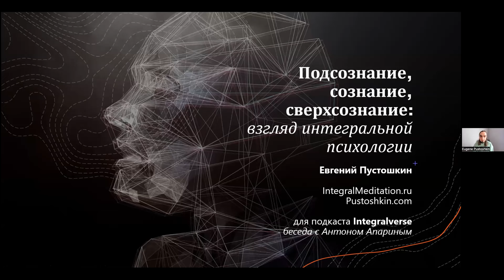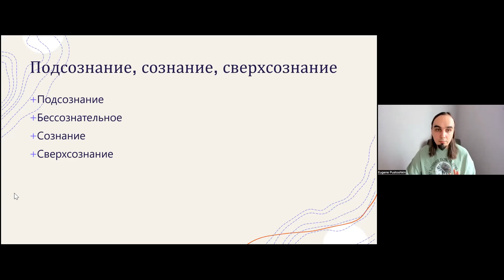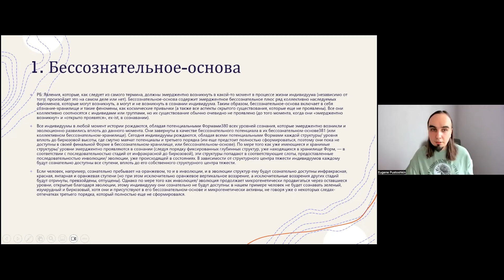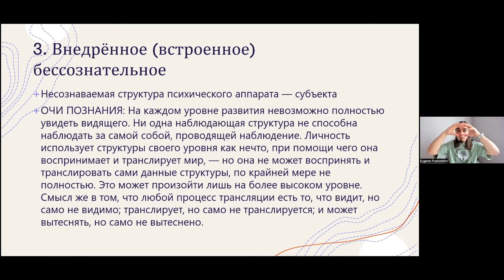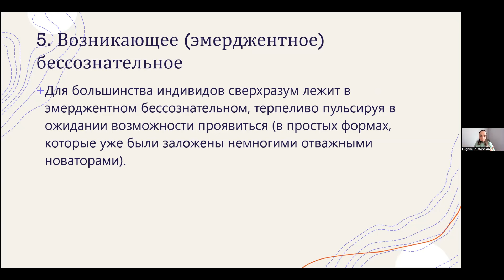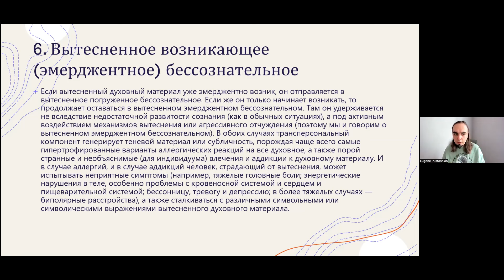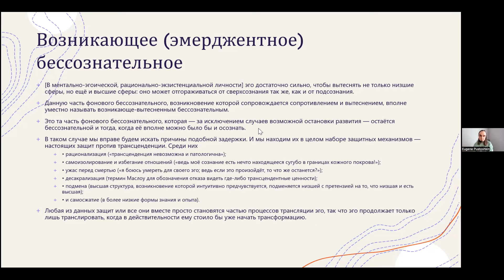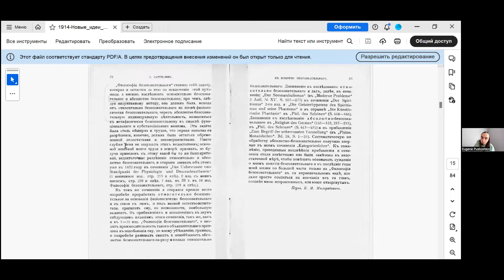Подсознание, сознание, сверхсознание: взгляд интегральной психологии Кена Уилбера. Часть 1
Что такое подсознание, сознание и сверхсознание в перспективе интегрального подхода Кена Уилбера? Интегральный психолог Евгений Пустошкин раскрывает тайны бессознательного в юбилейном выпуске подкаста Антона Апарина Integralverse.

Обсуждаются шесть типов неосознаваемого, управляющего нашей жизнью, и то, как бессознательное может проявляться в индивидуальном и коллективном измерениях, а также каким образом трансперсональное может оказаться в эмерджентной тени.

Затронуты вопросы психологии вертикального развития (Кен Уилбер, Сюзанна Кук-Гройтер, Жан Гебсер, Роберт Киган), медитативно-созерцательных традиций, трансперсональных исследований и исследований необычных состояний сознания (ИСС).

→ «Интегральное сознавание» (Integral Awareness) — 2-годичный курс и вебинары Е. Пустошкина и Т. Парфёновой по интегральному метаподходу Кена Уилбера и психологии вертикального развития

Евгений Пустошкин (Москва)
• консультирующий интегральный психолог в частной практике
• клинический психолог, выпускник кафедры медицинской психологии и психофизиологии СПбГУ
• член президиума Ассоциации трансперсональной психологии и психотерапии (АТПП)
• переводчик книг и статей Кена Уилбера и других интегральных авторов
• главред. и сооснователь философско-психологического журнала «Эрос и Космос» @ErosKosmosOrg
• исследователь-практик интегрального AQAL-подхода Кена Уилбера

Антон Апарин — ведущий подкаста, вдохновитель интегральной конференции Integralverse основатель Evolution Festival. Практик интегрального подхода к эволюции человека, креативных команд, бизнес- и импакт-проектов.

Подкаст Integralverse #10. Часть 1. Дата записи: 16 марта 2024